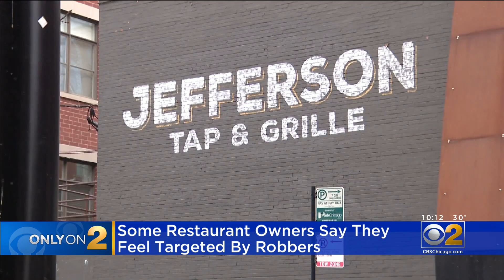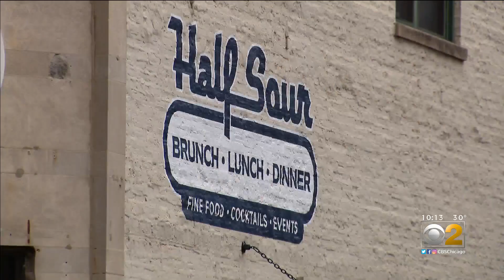Some Restaurant Owners Feel Targeted By Robbers During COVID-19 Pandemic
First there was no indoor dining and staff cutbacks, and now they're targets for robbery. A restaurant owner says it's just too much, and she's not alone.